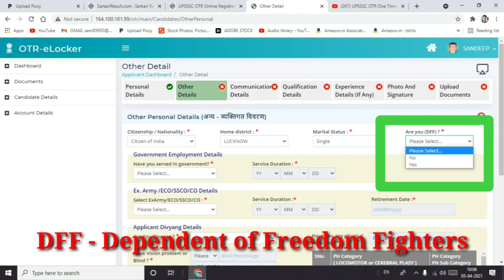What is ? (DFF) In UPSSSC {OTR} One Time Registration 2021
दोस्तों UPSSSC यूपी ट्रिपल एससी की वेबसाइट पर वन टाइम रजिस्ट्रेशन मतलब ओटीआर OTR  ऑनलाइन शुरू हो गया है फॉर्म भरते समय बच्चों को कुछ चीजें समझ में नहीं आ रही है जैसे कि डीएफएफ DFF क्या है उसमें क्या भरना है इस वीडियो में मैंने डीएफएफ के बारे में बताया है और उस उसका मतलब क्या है और उसमें क्या भरना है

 OTR Registration website